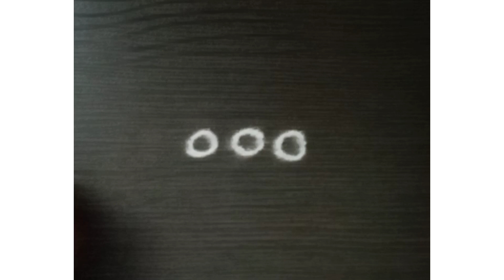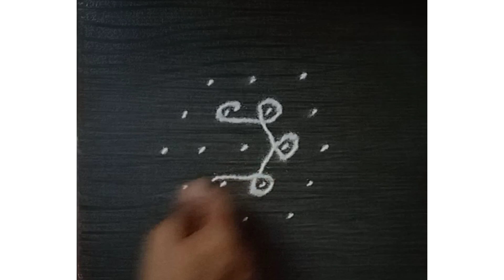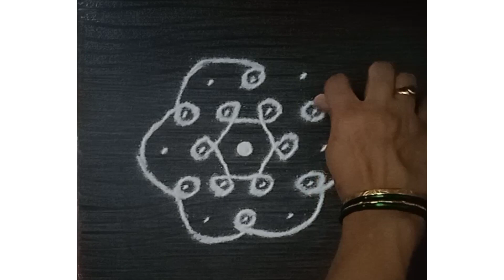Dot Rangoli Designs | Simple Rangoli Designs | Rekhacreations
creativerangoli festivalspecial flowerrangoli colourfulrangoli dailymuggulu kolam muggulu attractivedesigns festivalrangoli rangoli rangolidesignswithcolours beautifulrangoli beginnersrangoli rangolidesigns rangolidesign trendingvideo viralvideo satisfyingvideo rekha flowerrangoli swastikrangoli

Hi
I am Rekha wani (Rekha Creations)

Video Contains :
Rangoli
Kolam
Swastik
Muggulu
Rangoli design
Kolam designs
Muggulu designs
Kolam Rangoli
Muggulu Rangoli
Simple rangoli
Daily rangoli
Attractive rangoli
Attractive rangoli designs
Mnmohak rangoli
Shivling rangoli
Thipkyanchi rangoli
Beautiful rangoli
Colourful rangoli
Colours rangoli design
Rangoli colours
Rangoli colors
Festival Rangoli
Diwali rangoli
Navratri rangoli
Dasara rangoli
Dusshehra rangoli designs
Sankranthi rangoli
Makar Sankranthi rangoli
Ganesh rangoli
Lakshmi Puja rangoli
Welcome rangoli
Welcome Baby rangoli
Border rangoli
Satisfying rangoli
Relaxing rangoli
Unique rangoli

रंगोली
 रांगोळी
 दररोज साठी रांगोळी
 शुभ लाभ रांगोळी
 स्वस्तिक रांगोळी
 फुलांची रांगोळी
 रांगोळी डिझाईन
 रंगोली डिजाइन
Simple रांगोळी
 दररोज दारात बनवा रांगोळी
 सोपी रांगोळी
 सुंदर व आकर्षक रांगोळी
Simple रंगोली डिजाइन
 ठिपक्यांची रांगोळी
 मनमोहक रांगोळी